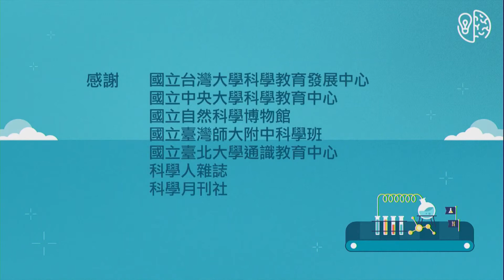衛理女中大師面對面(II)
與談人：國立中央大學科學教育中心朱慶琪主任、國立中央大學地球科學系張竝瑜副教授、國立臺灣大學土木工程學系陳振川教授